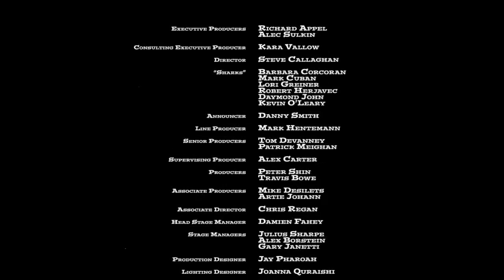Long Hallway Shark Tank - Family Guy